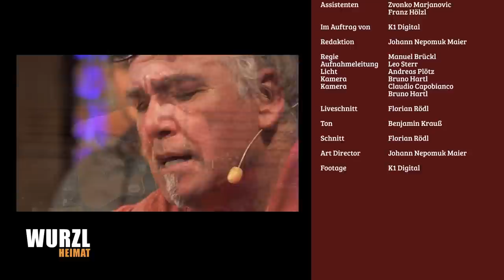WurzlHeimat - Der Talk ins Unbekannte "Ur-Natur & Ahnen-Wissen"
Johann Nepomuk Maier, Manfred Johann Lorenz und Otto Altmann begrüßen dich zu unserem neuen TV-Talk-Format.

Themenfelder:
Oft reichen die Wurzeln unseres Seins weit über das Sichtbare weit hinaus.  Zu allen Zeiten gab es ein Weltbild das in der Schule gelehrt wurde und Menschen mit besonderen Fähigkeiten.
Heutzutage denken wir, unser Wissen über die Welt, den Kosmos und das Leben ist umfassend - die Geheimnisse des Seins sind zum größten Teil enträtselt - was wir nicht schon alles dachten!Wir haben Persönlichkeiten mit Lebens-Geschichten zu Gast, welche normalerweise so nicht in der Öffentlichkeit auftreten. Menschen, mit außergewöhnliche Erlebnissen, unglaubliche Erkenntnissen und Erfahrungen, die oft weit außerhalb unserer bekannten Alltagsnormalität hinausreichen.Ob Künstler, Mutter, Vater, Forscher, Mönch, Arzt, Philosoph, Handwerker, Mystiker oder Grenzgänger - ganz egal, unsere Spezial-Gäste haben etwas zu erzählen, was unser künftiges Denken und Handeln positiv verändern wird.Bilcken Sie mit uns über den Teller-Rand unserer aktuellen Zeitgeist-Maske hinaus.

Begleiten Sie uns auf eine Reise ins Unbekannte, ins grenzwertige – vielleicht auch Verrückte und erleben Sie Mut, Wunder, Außergewöhnliches und Menschen, die sich nun trauen, über das zu sprechen, was in unsere Gesellschaft noch als Spinnerei oder Esoterik gilt.Sie werden erkennen können, dass das, was wir bisher als Unfug, Blödsinn oder in die Welt der Fantasie ablegten, immer nur eine Frage der Perspektive ist. Denn es gibt nicht nur eine Wahrheit –es gibt mehr! Weit mehr, als wir bisher zu denken wagten.Ein TV-Talk-Format das an die Wurzeln unseres Seins stößt und oftmals darüber hinaus.Servus und bis bald  – zur nächsten WurzlHeimat.

Diese Forschungs- und Recherchearbeiten sind extrem Zeit- und kostenintensiv. Es freut mich, dass ich sehr viel positive Resonanz bekomme. Aber totz des Spiegel-Bestsellers "Illusion Tod" kann mit den Voträgen, den DvD- und Buch-Verkäufen nicht diese Kosten finanziert werden. Darum würde ich mich feuen, wenn auch ihr meine Arbeit mit einer Spende oder dem Erwerb eines Produktes unterstützt. Ein ideales Geschenk aber auch eine wunderbare Möglichkeit Menschen Trost zu spenden oder ihnen eine neue erweiterte Sicht auf die Realität zu geben. Vielen Dank euch allen!

Euer Nepomuk

Oberbank
Johann Nepomuk Maier
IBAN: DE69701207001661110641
BIC: OBKLDEMX
Verwendungszweck: Spende

Herzlichen Dank!

Johann Nepomuk Maier - Jenseits des Greifbaren